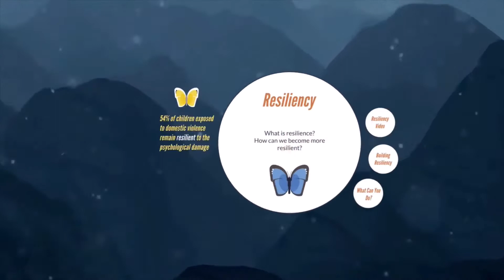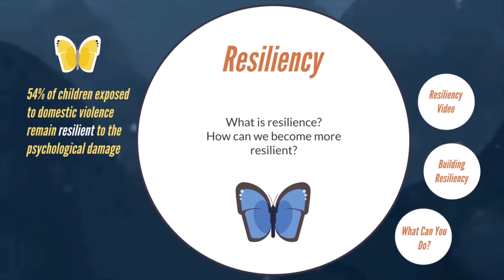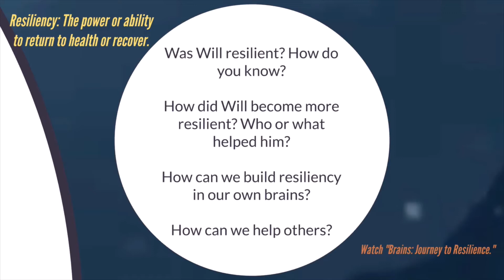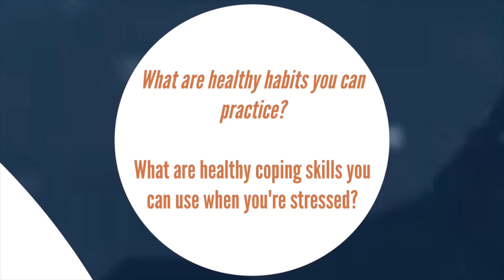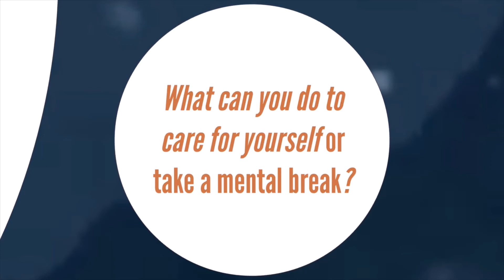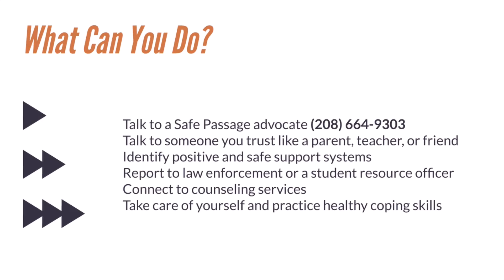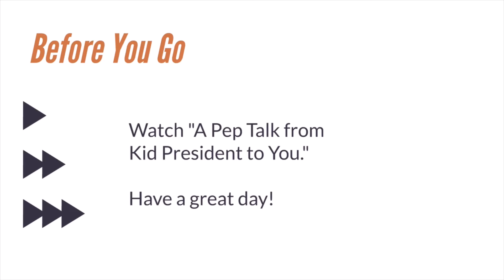Resiliency Part 2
This is part 2 of 2 videos covering the effects of growing up in an environment with domestic violence, and resiliency.

Safe Passage 24/7 Hotline: (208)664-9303